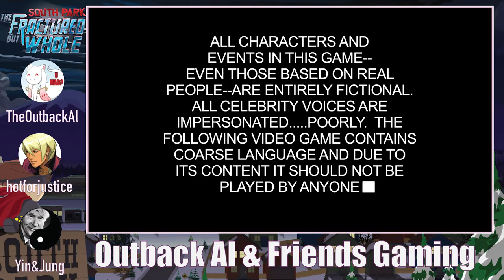New Day, New Game (The Fractured But Whole 1) - OAF Gaming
King Douchebag reins supreme until everybody decides they want to play superheroes instead

Yin&Jung

The Fractured But Whole -